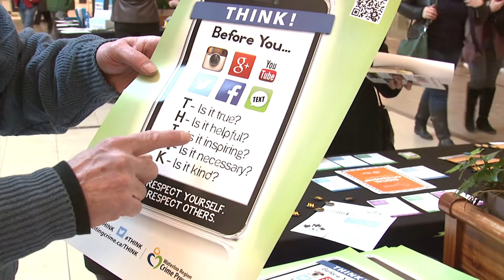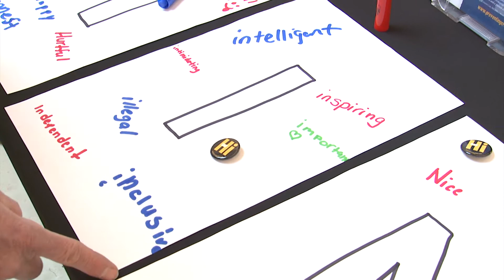Waterloo Region Crime Prevention Council